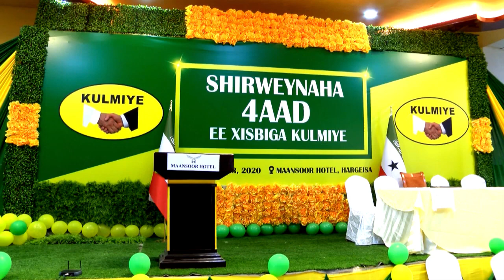Maxaa Laga Baran Karaa ee Ku Cusbaa Shirweynaha 4aad Ee Xisbiga KULMIYE, Documentry Film.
Barnaamijka Furitaanka Shirweynaha 4aad Ee Xisbiga KULMIYE.